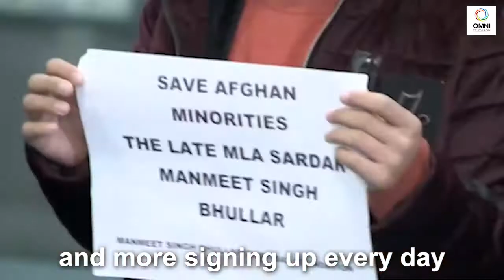How Brampton is helping Afghan refugees resettle in Canada | OMNI News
20,000 Afghan refugees will be coming to Canada as part of the federal government’s resettlement program — and Brampton’s Red Lead Canadian Resettlement Organization is doing its part to help.